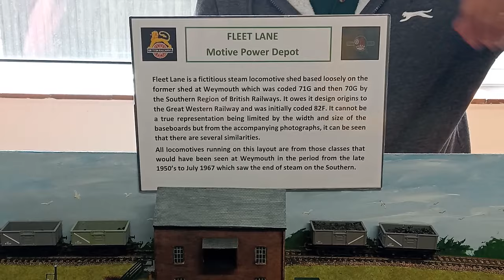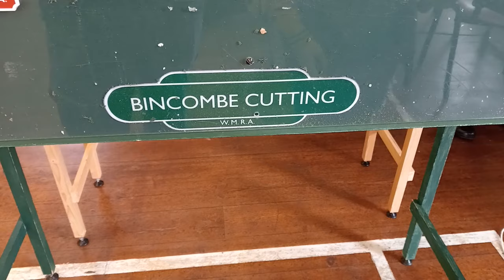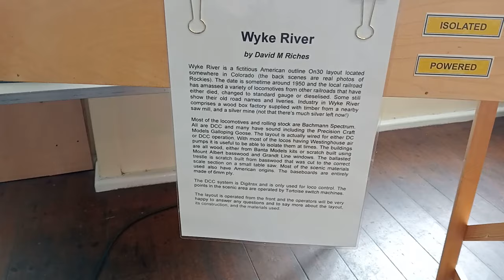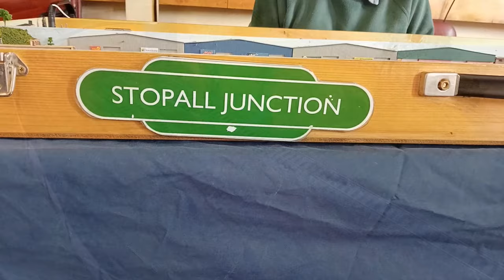Weymouth Model Railway Association Open Day 2024. 27/04/24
Another great Open Day from this Friendly Welcoming club in Weymouth.
Great selection of different Gauges and lots of advice from the club.

Layouts - Fleet Lane 00
                 Bincombe Cutting - N
                 Brockleigh - N
                 Weyholme - 009 Micro Layout
                 0 Gauge Test Track
                 Wyke River - 0n30
                 Axford - 00
                 Stopall Junction - N Micro Layout

Follow them on Facebook at Weymouth Model Railway Association.